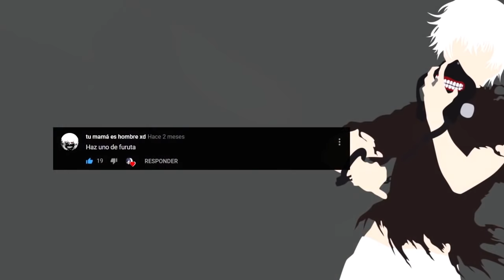NIMURA FURUTA - HISTORIA #5 | JosukE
Deja tu like si te ha gustado el vídeo, comenta que te ah parecido y de quien te gustaría que hablara.

Estaré subiendo vídeos de Curiosidades, noticias sobre anime mas enfocada al anime de Tokyo ghoul y si eres fanático de esta serie pues que esperas para suscribirte y activar la campanita!